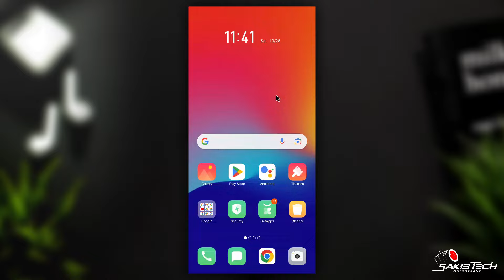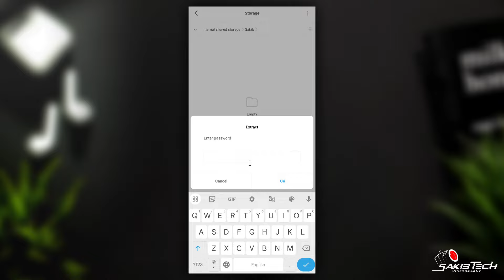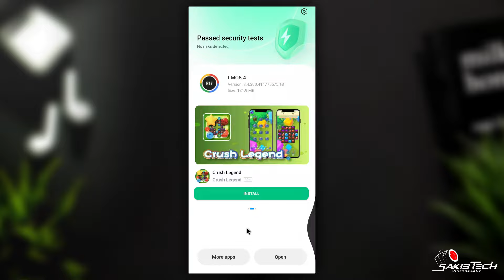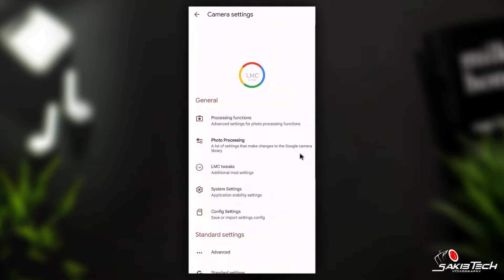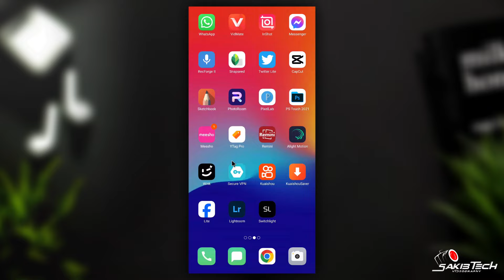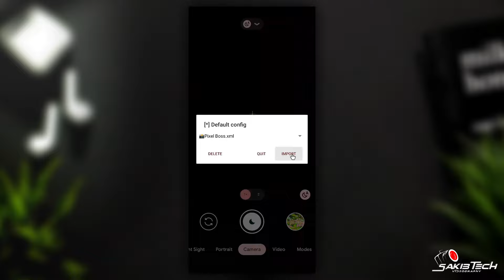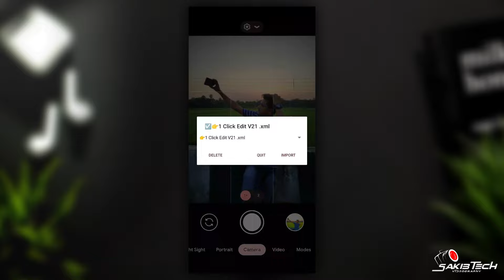New LMC8.4 Camera Setup With Top 10+ XML Config File Setup | Natural & Human Photography |Sakib Tech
〓 KEYWORDS —≽
New LMC 8.4 Camera Setup With Top 10+ XML Config File Setup
১০+টি সেরা XML Config File
New Gcam LMC8.4 Camera Setup Any Android Mobile
Gcam LMC 8.4 এর সকল সমস্যার সমাধান
LMC 8.4 Camera Install & Open Problem Solve
how to setup LMC8.4 in any device realme oppo vivo Xiaomi tecno infinix
How To Install & Setup XML file Gcam lmc camera
GCAM LMC8.4 Camera Setup
LMC8.4 Camera Setting

         • 🆃🅷🅰🅽🅺   🆈0⃣🇺  🆂🇴  🅼🇺🅲🅷 •